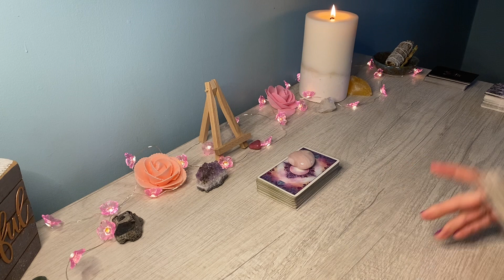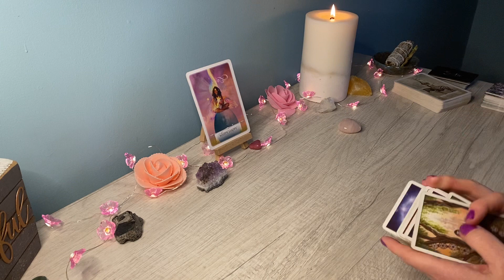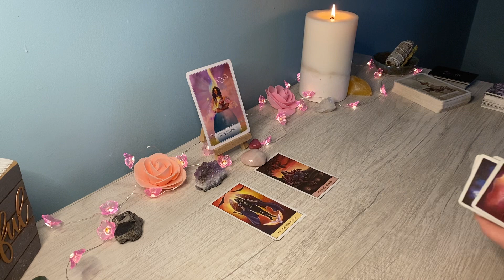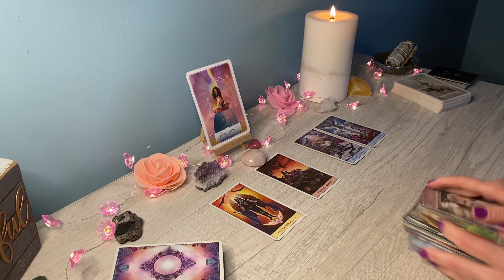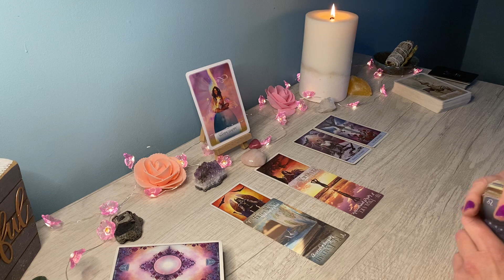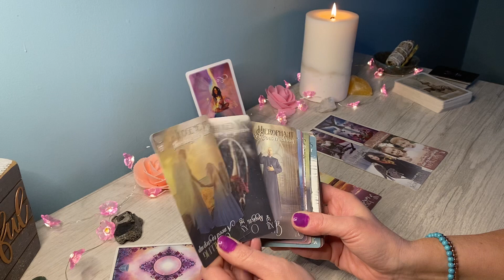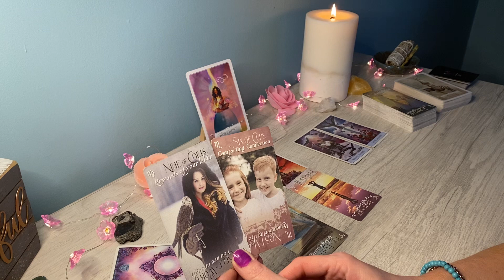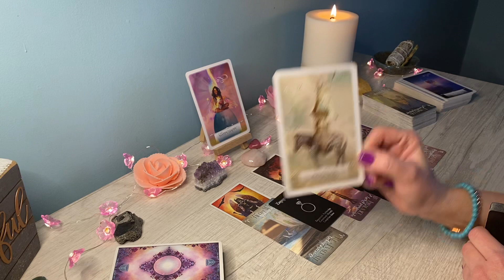LIBRA LOVE & ROMANCE; *An unexpected turn when this person contacts you!*❤️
Hi LIBRA, this is Sam, this is a Venus in Pisces Love Reading❤️. Libra Sun, Moon, Rising, and Venus Signs!

-Libra 3 Month Career, Finance & Love Reading 2022

Libra, Libra 2022, Libra today, Libra tarot reading, Libra tarot reading today, Libra yearly 2022 horoscope, Libra tarot APRIL 2022, Libra 2022
predictions,  Libra horoscope 2022, karmic relationships, Libra love, Libra love reading, tarot card reading Libra, Libra 2022 love tarot reading, Libra 2022 astrology, Libra 2022
love, Libra APRIL 2022, Libra APRIL 2022 tarot reading, Libra 2022 yearly tarot reading, spirit messages, love messages, oracle messages, all signs, tarot, how are they feeling, how are they thinking, spirituality, oracle,spirit